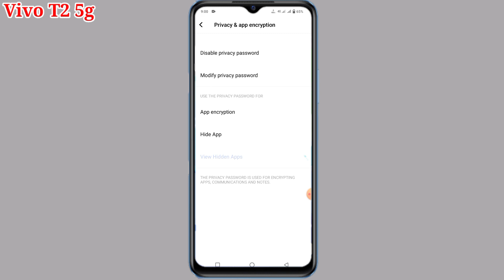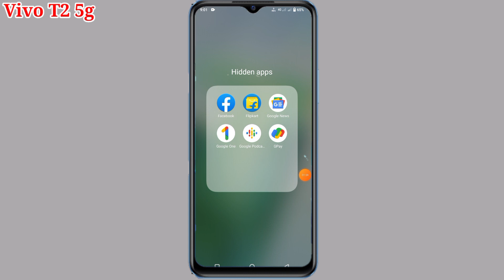Vivo t2 5g me app hide kaise kare | how to hide apps in Vivo t2 5g | Vivo t2 5g app hide setting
hello friends Aaj ki is video ke madhyam se maine aap logon ko bataya hai ki Vivo t2 5g mobile me app ko hide kaise kiya jata hai